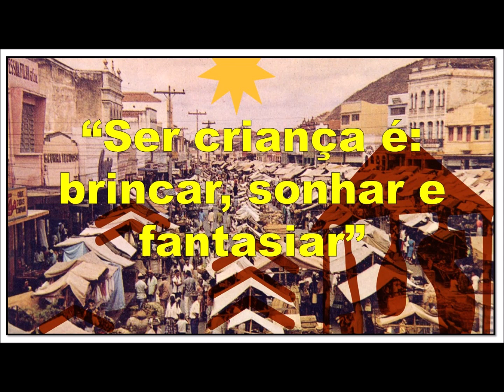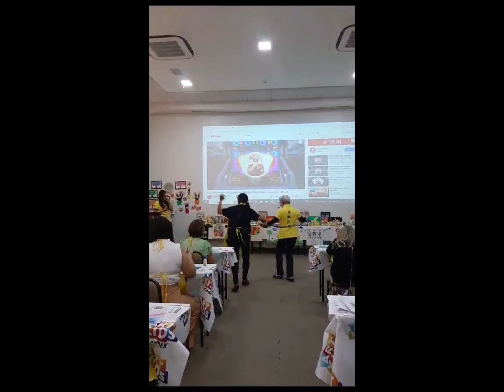CARUARU - PE - "Educando com Arte" - ACRILEX - 2023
"Educando com Arte" - Caruaru - ACRILEX
Formação de Professores em Arte Educação
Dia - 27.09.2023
P. Alvo - Prof. Ed. Infantil, Fundamental I, Artes, Coordenadores e Diretores
Tema - "Ser criança é: brincar, sonhar e fantasiar" - Maquete dobrável